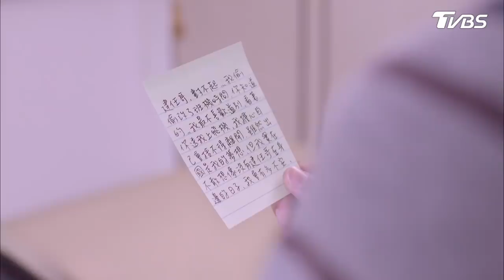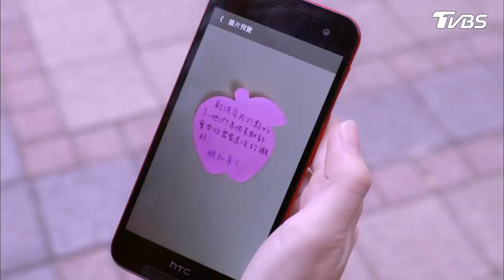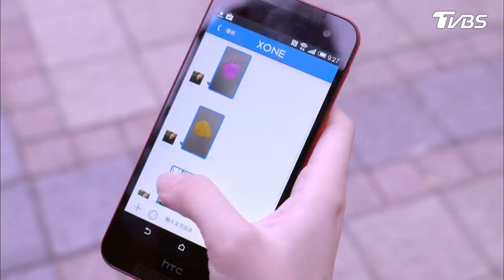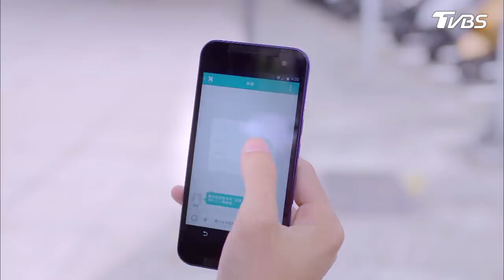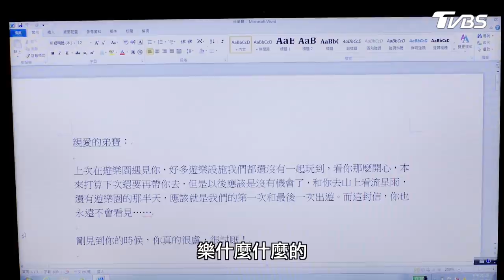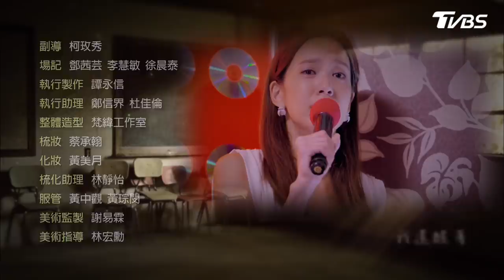【CC字幕】俏摩女搶頭婚EP23│惡婆婆侵門踏戶叫囂?逼媳婦生不出來就不要再和兒子糾纏│陳庭妮.黃河.謝佳見.雷瑟琳.楊晴.高山峰│Boysitter TVBS經典頻道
2014年TVBS歡樂台第五部原創概念劇
不做曠男怨女，誓做搶婚教主。